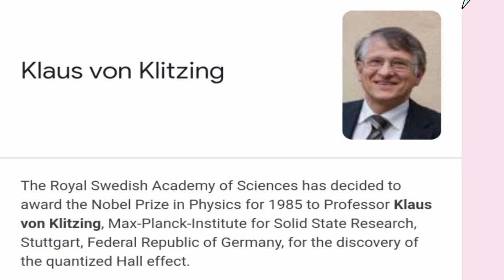Who got Nobel Prize in Physics at 1985 ?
Basic information about Noble Prize.